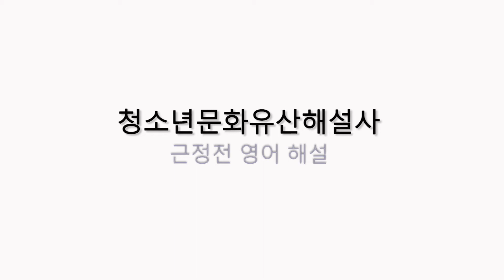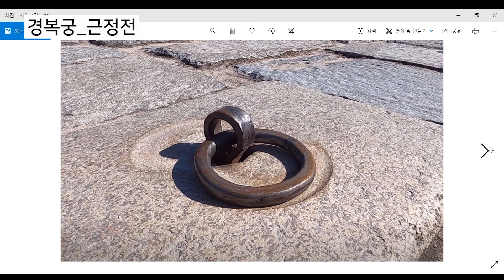문화유산 영상해설 [경복궁 근정전]